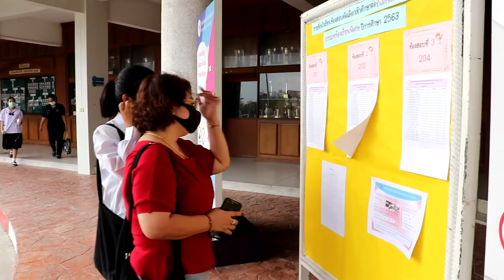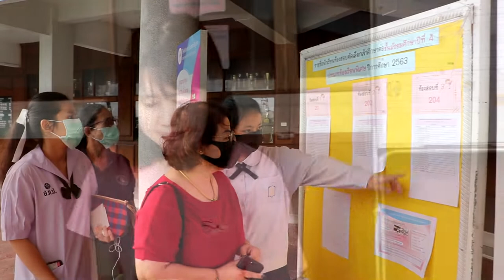บรรยากาศรับสมัครและสอบห้องเรียนพิเศษ ปีการศึกษา 2563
วีดีโอบรรยากาศรับสมัครและสอบห้องเรียนพิเศษ ปีการศึกษา 2563 ครับ